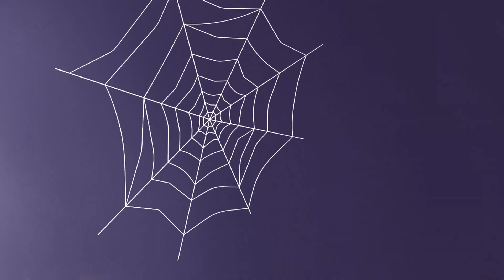Super Kamion - Super Kamionu, BEBA AUTO je nestala! - Super Kamion - Aplikacija Svijet Auto Grada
Skini Car City World, ultimativnu aplikaciju za malene ljubitelje Auto Grada! Igraj igre, uči kroz dodatne edukacijske aktivnosti, gledaj epizode Auto Grada NOVO! Dostupni su Auto Grad proizvodi po naruždbi ! Klikni na link da ih otkriješ sve

Berry nedostaje na rođendanu od Sunny, Super Kamion će pomoći spasiti rođendansku zabavu!

Dobrodošli u Auto Grad, uzbudljiv svemir gdje svi tipovi vozila žive i napreduju! Ovaj je automoto metropolis krcat aktivnostima, i stanovnici se često nađu u škakljivim situacijama. Srećom, naši su junaci uvijek tu da pomognu prijatelju u nevolji. Upoznajte Super Kamiona Carla, Tegljača Toma, Auto Patrolu i još mnogo njih. Bazirano na seriji koja je već pridobila srca milijuna djece širom svijeta, ˝Auto Grad Super˝ diže seriju na veću razinu sa kompletnim redizajnom i rafiniranim pričama,  fokusirajući se na prijateljstvo i zajednički život.

Upoznajte Super Kamiona, superheroja koji je posvećen zaštiti Auto Grada. Uvijek spreman da uskoči i spasi stanovnika u nevolji, posjeduje sposobnost preobrazbe u bilo koju vrstu vozila!

NOVO! Auto Grad Crtani za Djecu sa Super Kamionom Carlom! Auto Patrola! Tegljač Tom! Vlak Troy! SUPER KAMION U AUTO GRADU ! Crtići sa kamionima i autima za djecu